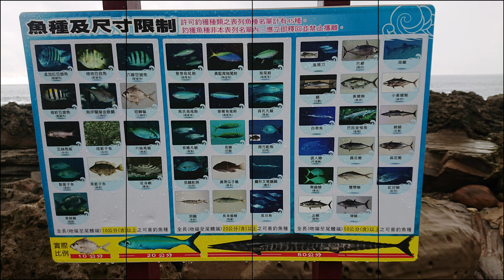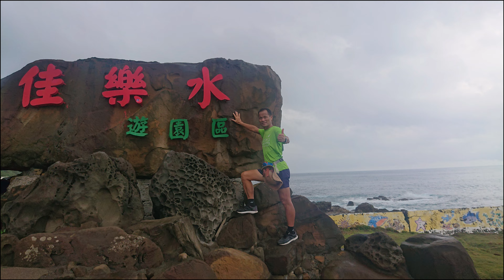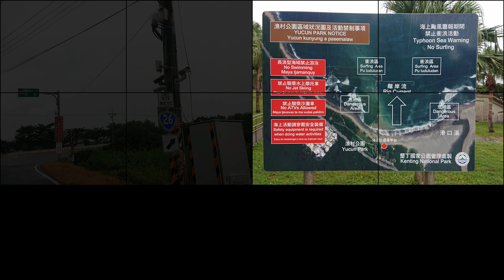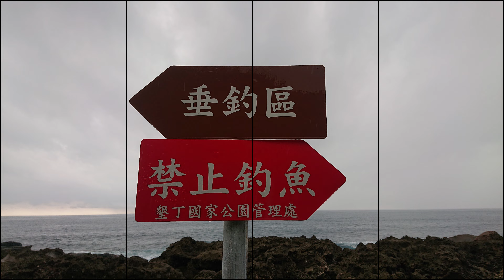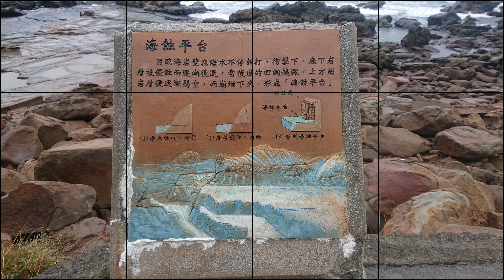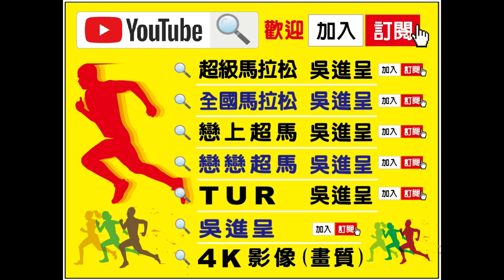屏東滿州鄉佳樂水風景區4K